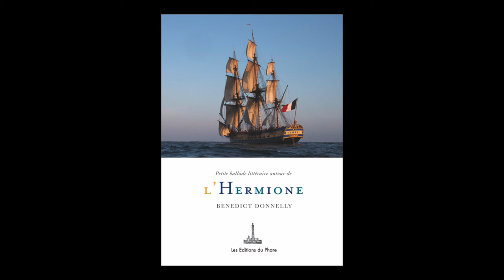Benedict Donnelly - Petite ballade littéraire autour de l'Hermione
Benedict Donnelly vous présente son ouvrage "Petite ballade littéraire autour de l'Hermione", paru aux éditions Ophrys.